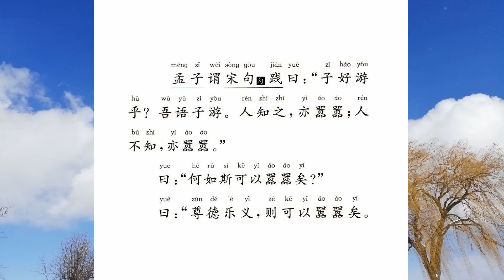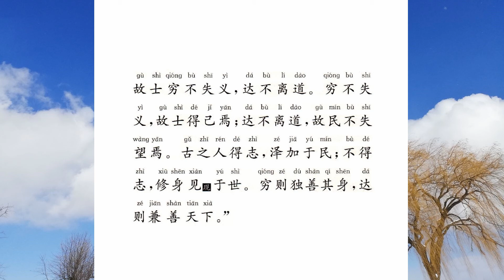穷则独善其身达则兼善天下 尽心上1 孟子53 国学经典诵读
孟子说：“一切我都具备了。反躬自问，自己是真心诚意的，便没有比这更大的快乐了。不懈地按照恕道去做，达到仁德的道路没有比这更直截的了。”

孟子对宋勾践说：“你喜欢游说各国的君主吗？我告诉你如何游说。别人理解我，我也悠然自得；别人不理解我，我也悠然自得。”宋勾践说：“要怎样才可以悠然自得呢？” 答道：“崇尚德，迷恋义，就可以悠然自得了。所以，士人不得志时不失掉义，得志之时不离开道。不得志时不失掉义，所以能够葆有本性；得志之时不离开道，所以百姓不致失望。古代的人，得志，恩泽普施于百姓；不得志，修养个人品德而表现于世间。不得志时，便独善其身；得志之时，便兼善天下。”